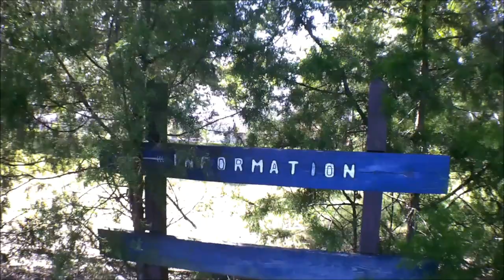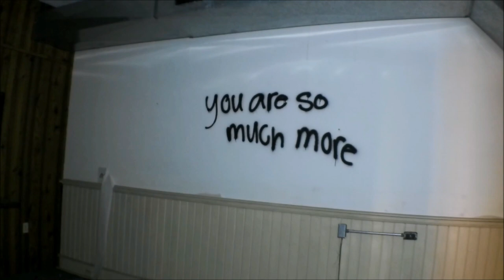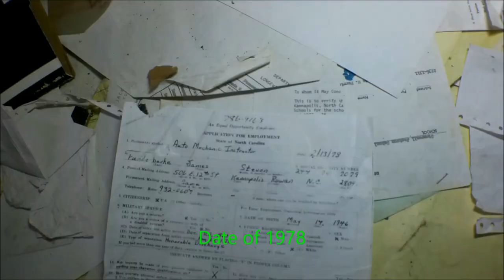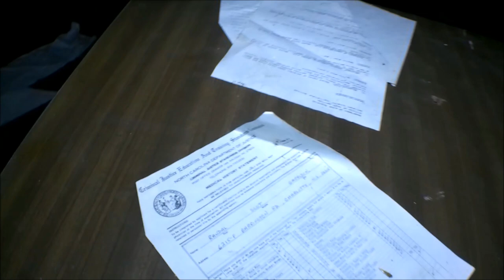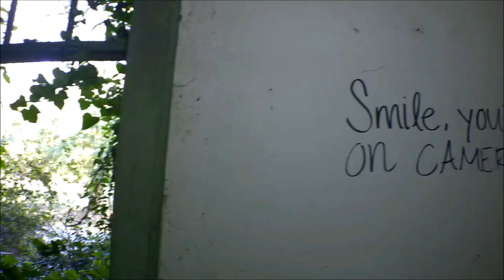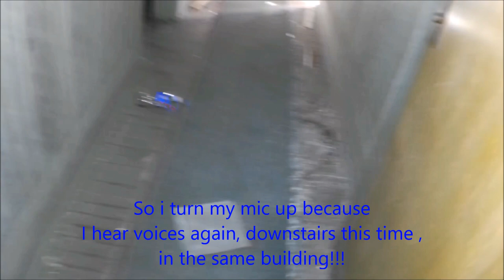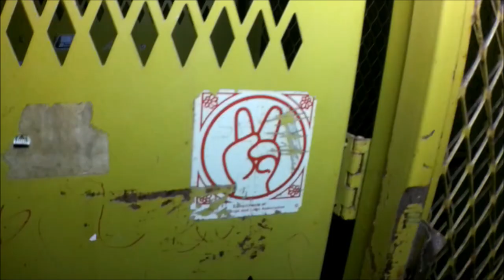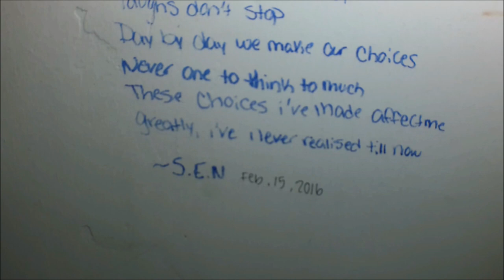Abandoned Stonewall Jackson Reform School -Explore NC-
🔅Thanks for Supporting by Viewing, Leave Comments Like and Sub up if you havnt, thanks everyone 🤝!!  Dont forget to watch the Videos in 4K 2160p for best experience!! Please Share on your Social Media page's!! 🔅Join me as I Explore Old Historic, Abandoned and Vacated Locations all over North & South Carolina !!!
As a serious Documenter , I do not Damage, Vandalize, Break or Steal or Otherwise Cause Harm to any Property or Buildings I Explore ! , I simply take Video and Photo footage and Leave only Footprints behind !The Stonewall Jackson Youth Development Center, is a juvenile correctional facility in North Carolina.
Opened in 1909 as the first juvenile detention facility in North Carolina encompassing 290 acres.
In 1948 as part of continuing statewide efforts to limit "feeblemindedness" and improve the population,
the Stonewall Jackson Training School was the site of sterilization by vasectomy of six teenage white males,
in operations authorized by the state Eugenics Board. Most sterilizations were performed on girls and women rather than boys or men.
North Carolina was one of the last states that continued to perform sterilizations on people under state care.
During the decades of its existence, the School was criticized for abuses common in many detention facilities,
such as overcrowding and prisoner violence. At its peak the facility held about 500 youths.
At times there were inhumane conditions in which youths were attacked and raped by other inmates.
Now called the Stonewall Jackson Youth Development Facility,
it is used for serious offenders involved in drug abuse and weapons-related charges.
Sixty acres of the facility are enclosed by a 15-foot (4.6 m)-high fence.
Join me as i Explore inside this Abandoned Reform School, Once used by state Eugenics Programs to Sterilize Patient's  under state care.